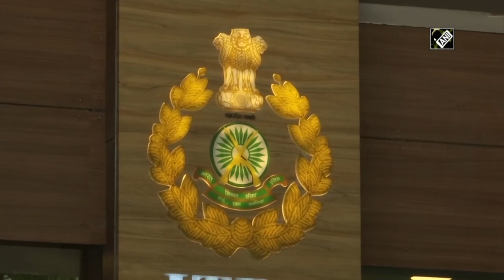Major Landslide Hits Himachal’s Kinnaur, 40 Feared Trapped | Catch News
A heavy landslide occurred on the Reckong Peo-Shimla highway in the Kinnaur district today. At least 40 people are feared trapped.
 Himachal Pradesh Chief Minister Jairam Thakur informed that he has directed the local administration to carry out rescue operations.